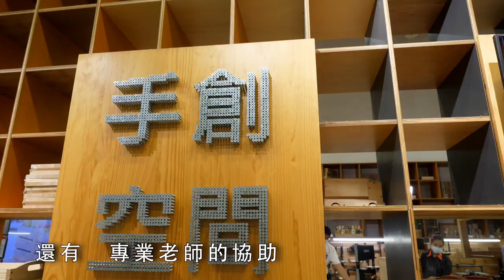竟然可以在 特力屋DIY！導演的豆花車裡有什麼？｜ 偏鄉教育 ｜紀錄短片 documentary short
導演 何明瑞：
「用畫面說故事」是最直接、最能觸動人心的方式，透過豆花的飲食、體驗、教學，再由影像記錄工作坊培育影像記錄人才，以動態的方式來述說每一個在地的故事。「導演的豆花車」於焉產生！
感謝多方的協助，尤以特力屋為一民間企業，在聽到我的需求後，二個小時內就回覆，並同意「特力屋手創空間」全力支援我車廂木作工作台的製作，並且花了整整三天的時間，從早上10點到晚上10點打烊後，協助的老師們對每個細節專注、毫不馬虎、也不顯疲態，似乎就像在做自己的事情一樣，終能讓「導演的豆花車」如期漂亮出發。
「導演的豆花車」乘載滿滿的能量出發，也會將這些能量散發在台灣各處角落！

特力屋手創空間 自組更好的親密關係
多種親子木工DIY課程、小小職人體驗(小小店長、小木匠、小油漆匠等)
讓你跟孩子間有了更多的共同的話題

畫面素材：何明瑞 導演
阿哩講工作室 剪接 edited by Aligone Studio